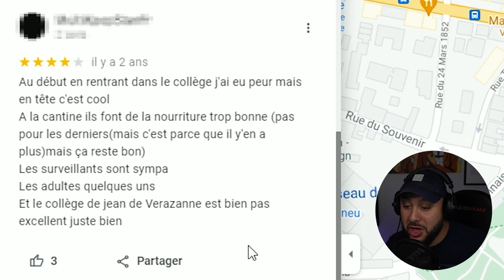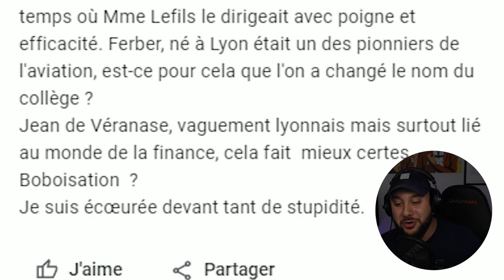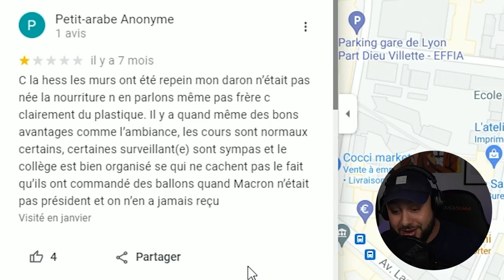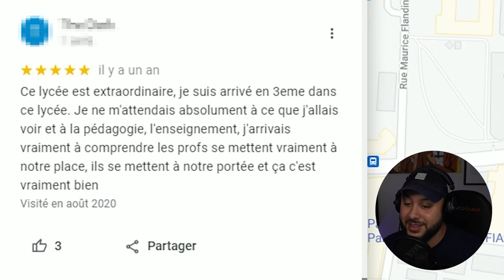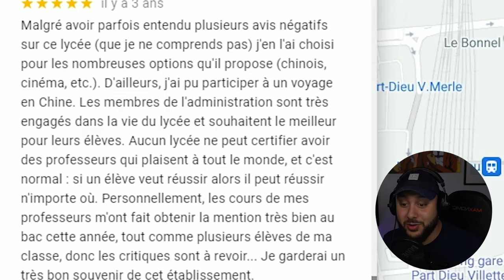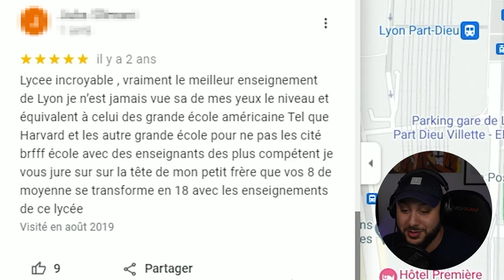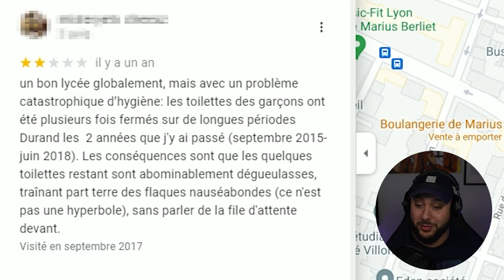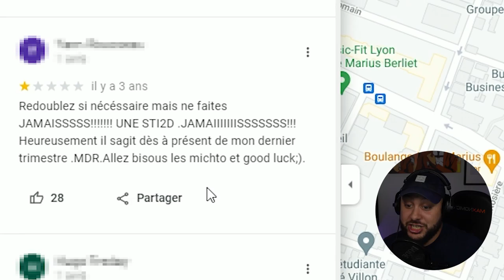Je regarde les avis Google de mes anciens Lycées (Trop drôle)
Aujourd'hui j'ai décidé d'aller voir les avis Google de mes anciens collèges/lycées... Y'a des perles
Les amis de chez Kontrol Freek sont là pour améliorer votre shoot

-20% avec le code ZACKNANI sur tous les produits Legion by Lenovo